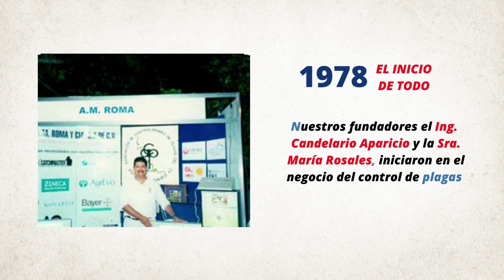AMROMA | La historia de un gran sueño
Conoce la historia que AMROMA.COM a construido a lo largo de 44 años de experiencia en el control de plagas, desinfección y jardinería.
Gracias por formar parte de esta gran aventura...